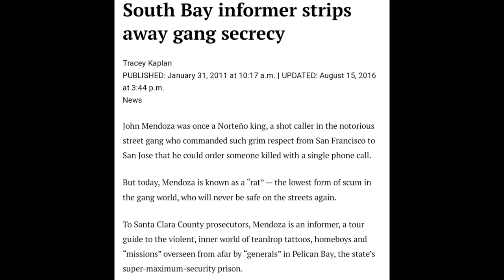John "Boxer" mendoza NF informant ratted on his people nothing more nothing less💯